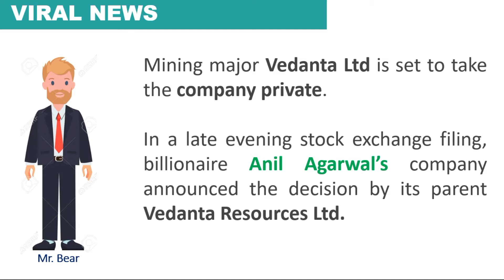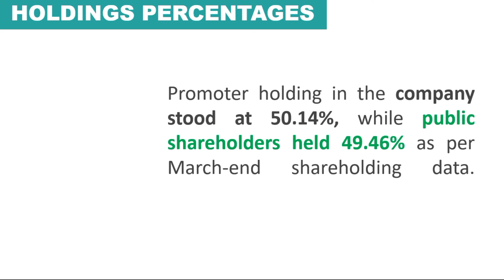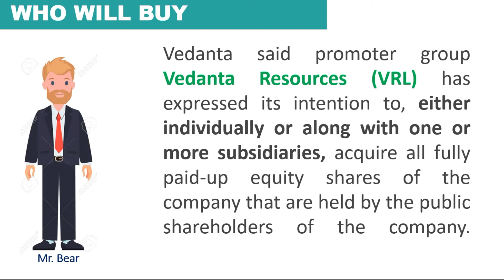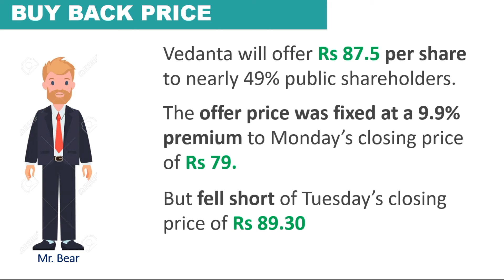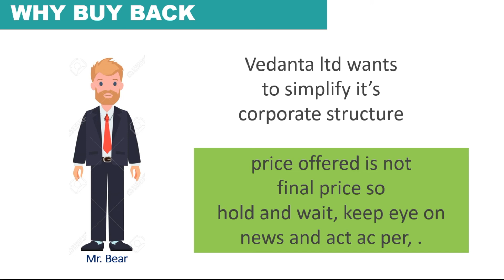Vedanta ltd Delisting News | Vedanta ltd Share News 2020 - Hindi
Vedanta Delisting News | Vedanta Share News 2020 - Hindi

Vedanta Limited,
Vedanta Resource Ltd,
Anil Agarwal,
Vedanta Delisting News,
Vedanta Delisting,
Vedanta Share News 2020,
Anil Agarwal set to delist Vedanta from domestic bourses,
Vedanta to be delisted from Indian bourses,
Vedanta going to be delisted from Stock Market.